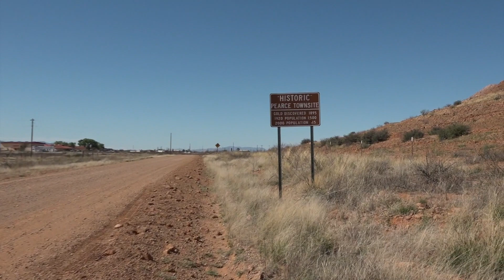Arizona Ghost Towns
Just outside Tombstone - The fascinating Ghost Towns of Arizona.